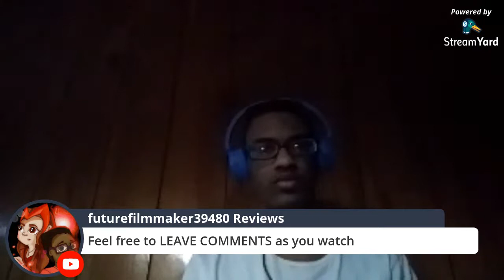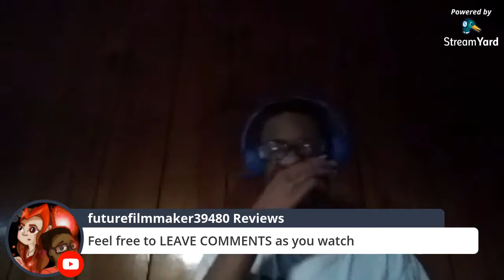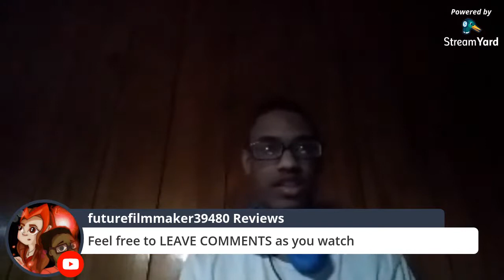Avengers: Infinity War (2018) Live Audio Commentary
For it's 2 year anniversary, I decided to do a SOLO fan audio commentary for the 19th movie in the Marvel Cinematic Universe and the first of the two-part conclusion to the Infinity Saga arc of the MCU, AvengersInfinityWar or "Infinity War: Part 1".

Grade: Better than “Vampire Academy"/JD Rainbow Seal of Approval
Studio: Marvel Studios, Walt Disney Studios Motion Pictures
Starring: Robert Downey Jr., Chris Hemsworth, Mark Ruffalo, Chris Evans, Scarlett Johansson, Benedict Cumberbatch, Don Cheadle, Chadwick Boseman, Paul Bettany, Elizabeth Olsen, Anthony Mackie, Sebastian Stan, Tom Hiddleston, Idris Elba, Peter Dinklage, Benedict Wong, Pom Klementieff, Karen Gillan, Tom Holland, Dave Bautista, Zoe Saldana, Vin Diesel, Bradley Cooper, Gwyneth Paltrow, Benicio del Toro, Josh Brolin, Chris Pratt, Danai Gurira, Letitia Wright, Cobie Smulders, Samuel L. Jackson, Jacob Batalon, Isabella Amara, Florence Kasumba, Terry Notary, Tom Vaughan-Lawlor
Directors: Anthony Russo, Joe Russo
Producer: Kevin Feige
Writers: Christopher Markus, Stephen McFeely
Based on: The Avengers by Stan Lee, Jack Kirby, Spider-Man by Stan Lee and Steve Ditko
Rated: PG-13
Release date: April 27, 2018
Running time: 2 hrs 29 mins

Joshua Drake
1922 Batts Lane - Apt B